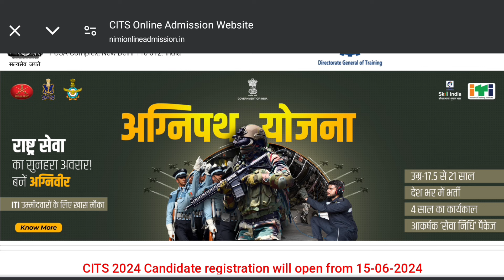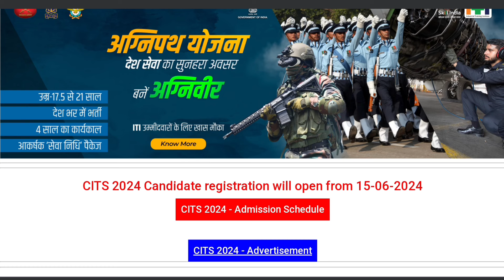Cits New Update 2024 | Cits Form Date Out 2024 | Cits Admission Update 2024 | Cti Course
👉Cits Application Form आ गया | Cits Application Form 2024 Out | Cits Admission 2024 | CTI Admission 2024

👉Cits New Update 2024 | Cits New Form Kab Aa gaye 2024 | Cits Admission 2024 | Cits 2024 | Cits Update

👉Cits New Form Update 2024 | Cits New Admission 2024 | Cti Admission 2024 | Cits Entrance Exam Kab

👉Cits Admission 2024 | Cits New Form Update 2024 | Cits Online Form 2024 | Cti 2024 New Form कब आयेगे

👉Cits New Update 2024 | Cits New Admission 2024 | Cits 2024 New form kab aayega | Cits Admission 2024

🔍 What is CITS?
Curious about CITS and its significance in shaping your career? Dive into our comprehensive guide to understand what CITS is all about and how it can open doors to a world of opportunities.

🎓 CITS Entrance Exam 2024:
Prepare to ace the entrance exam with our expert tips and guidance. Unlock your potential and secure your spot in the prestigious CITS program.

Don't miss out on our engaging content, tutorials, and informative videos.

🔎 Don't Forget to Explore These Keywords:
cti form kab aayenge 2024
cits application form 2024
cits online form kab aayega 2024
cti online form 2024
cti ka form kab aayega
cti application form 2024
cits new admission 2024
cits online form 2024 kab aayega
cti admission 2024
cits entrance exam form 2024
cits new form kb aayege
cits online form kab aayega
cits online form 2023
cits new form kab aayege
cits new update 2024
cits ke new form kab aayege
cti course details in hindi
cti course 2024
cits course 2024
cits course in details
cits course new form 2024
cits course kaise kare
cti course kitne saal ka hota hai
cti course kab krana chahiye
cits course ke fayde kya hai
cits new admission form 2024
cits update 2024
cits
cits course details
cits course details in hindi
cits course
cti course
cti course details
cti course kya hai
cits course full details in hindi
cits course full information
cits course kya hota hai
cits course full details
cits course benefits
cti / cits course full details
cits course details
cits course 2024 details in hindi
cti course kya hota hai
cits course kya hai
cits admission new 2024
cti new update admission 2024
cits nimi official update
cits latest news
cits admission latest news
cits admission new update
cits entrance exam new update 2024
cits newupdate 2024
cti online form update 2024
cits 2024 form date
cits latest update 2024
cti latest update 2024
cti new form 2024
cits course new update 2024
cits ka form kaise bhare
cits online form 2024 kaise bhare
cits admission 2024 form kaise bhare
cits form kaise bhare
cits ka form kaise bhare 2024
cits form kaise bhare 2024
cits form kaise apply kare
cti form kaise bhare
cits admission form kaise bhare 2024
cits admission 2024 online form kaise bhare
cits admission form 2024
cits kaise kare
cits ki taiyari kaise kare
cits online form 2024
cits rpl ka form kaise bhare

✨ Thank you for being a part of our community 👥👥👥! Let's make 2024 a year of growth📈, learning📚, and success🎓🎓🎓 together. See you on the other side.